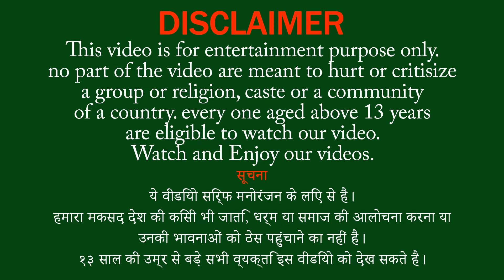भालू और स्वार्थी खरगोश Bear & Selfish Rabbit Hindi Kahaniya - Panchatantra Moral Stories Fairy Tales